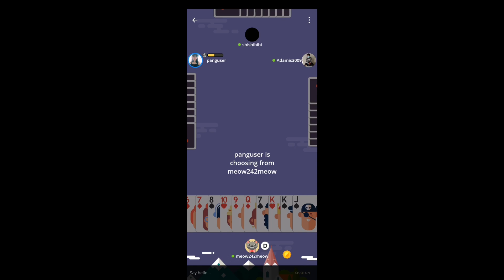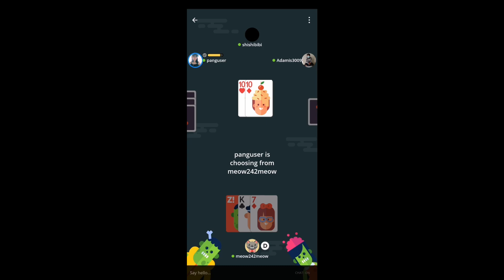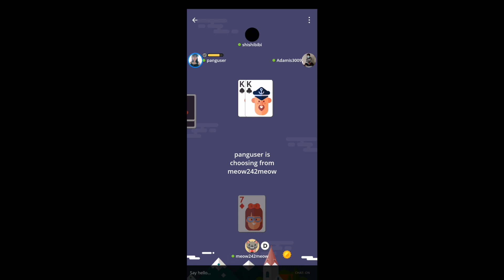Game Zombie Paling Best Time PKP Covid-19 | Zombie - Plato Games | Part 3